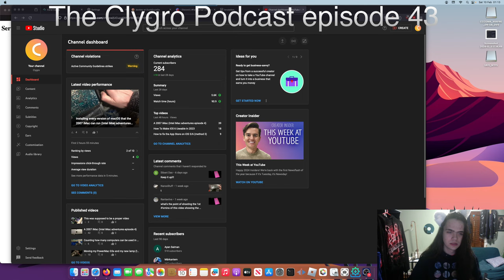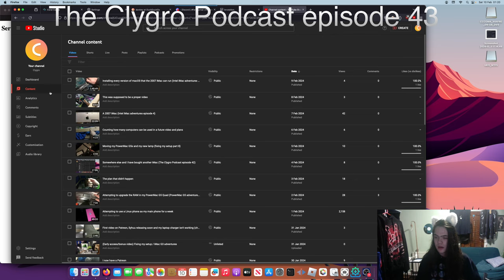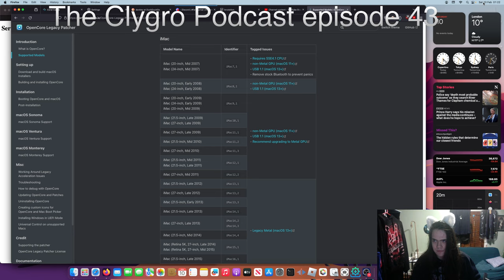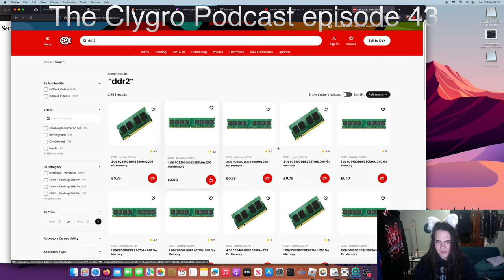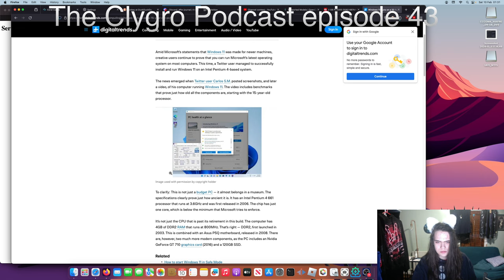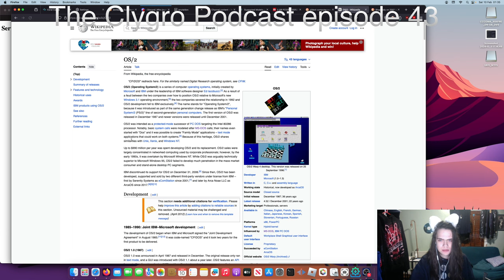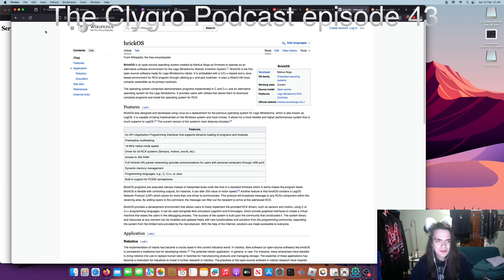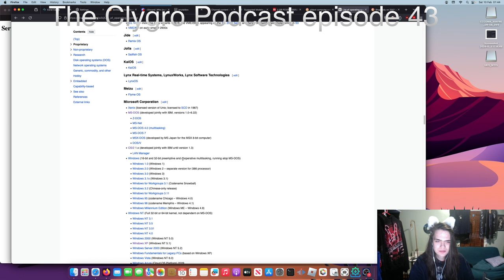I have grown a pair of fox ears and me talking about the 2007 iMac (The Clygro Podcast episode 43)